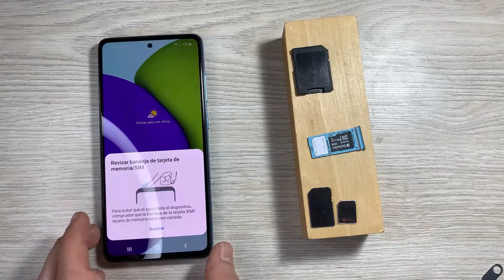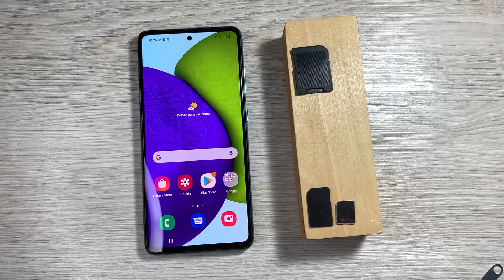SAMSUNG A52 ☑️ Cómo Instalar La Sim Card Y La Micro SD en tu SMARTPHONE 📱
▶️ Mejora tu almacenamiento! Disponible en Amazon ✔

Aprenderemos de una manera práctica cómo instalar la sim y la micro SD  en tu smartphone SAMSUNG A52  muchas veces por desconocimiento podemos cometer errores para realizar este sencillo proceso